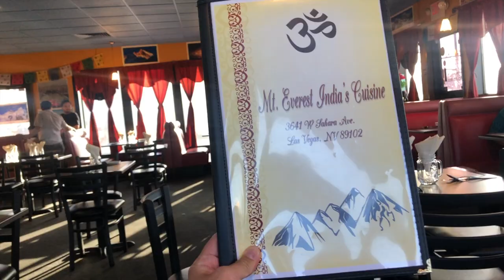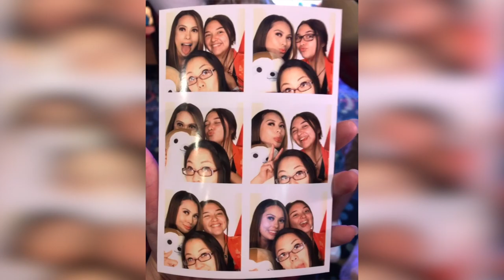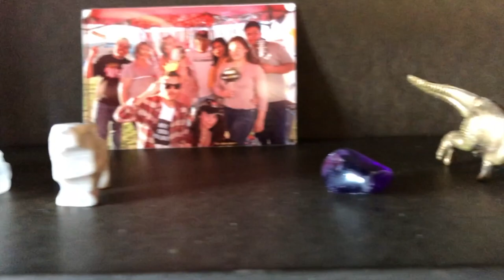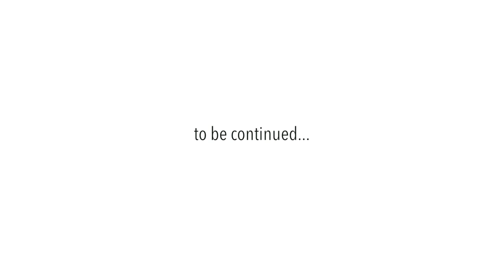Tuesday June 12- Friday June 15